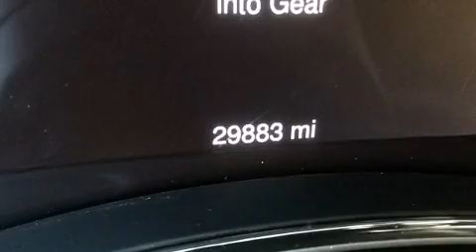2014 Jeep Grand Cherokee Laredo - Alloys, Bluetooth, Cruise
Love PreOwned AutoCenter
4401 S. Padre Island Drive

Sensibility and practicality define the 2014 Jeep Grand Cherokee. With less than 30,000 miles on the odometer, this 4 door sport utility vehicle prioritizes comfort, safety and convenience. Smooth gearshifts are achieved thanks to the refined 6 cylinder engine, providing a spirited, yet composed ride and drive. Top features include front dual zone air conditioning, a tachometer, speed sensitive wipers, front bucket seats, fully automatic headlights, telescoping steering wheel, heated door mirrors, and remote keyless entry. Jeep also prioritized safety and security with features such as: dual front impact airbags with occupant sensing airbag, head curtain airbags, traction control, brake assist, anti-whiplash front head restraints, a panic alarm, and 4 wheel disc brakes with ABS. For added security, dynamic Stability Control supplements the drivetrain. A Carfax history report indicates just one previous owner. We have a skilled and knowledgeable sales staff with many years of experience satisfying our customers needs. They'll work with you to find the right vehicle at a price you can afford. Please don't hesitate to give us a call.